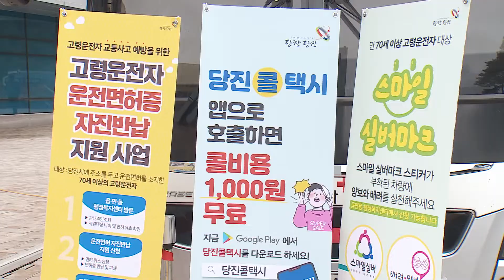당진콜택시앱 운전기사 50여 명 헌혈 봉사 나서